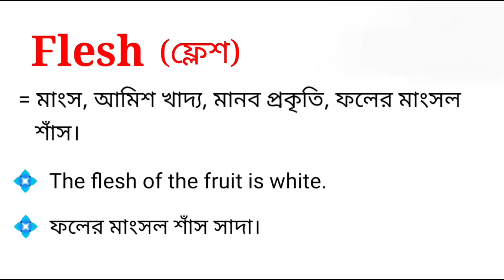Flesh Meaning in Bengali With Example || Flesh শব্দটির বাংলা অর্থ কি ?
এই ভিডিওতে flesh শব্দটির বাংলা অর্থ নিয়ে আলোচনা করা হয়েছে। আশা করছি ভিডিওটি আপনাদের উপকারে আসবে।

flesh শব্দের বাংলা অর্থ কি হবে?